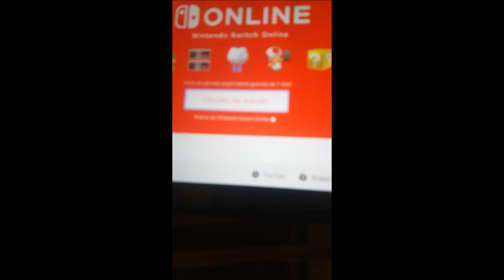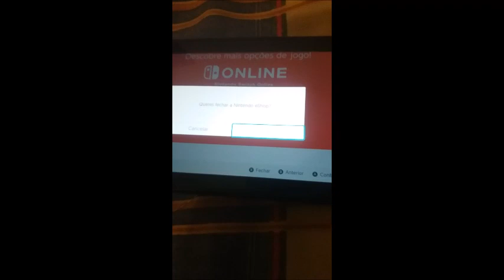A minha decepção pelo que a Nintendo fez... (No Clickbait)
Boas, pessoal

Isto é apenas um dos vídeos que eu fiz onde explico e divulgo todas as m que a Nintendo fez recentemente e anteriormente (como foi o caso da Shitendo Switch) o que me obriga a explicar o futuro do meu canal em termos gerais e também no do gaming e dos gameplays, e foi tão triste. vocês nem conseguem imaginar, a sério.
Nem queria estar a gravar um vídeo assim e postá-lo a ter de explicar isso depois do que tinha visto...
Fiquei realmente muito desiludido, chateado e desmotivado ao mesmo tempo depois daquilo que a Nintendo fez, nem queria acreditar nem conseguia imaginar sequer.

Realmente, não tenho mais nada que vos consiga dizer acerca disso, a sério, estou muito mal por isso mesmo. : (

Provavelmente a Nintendo não veja isto nem tenha a coragem de escrever um comentário a responder a esta "revolta toda" que acabei de montar em vídeo...